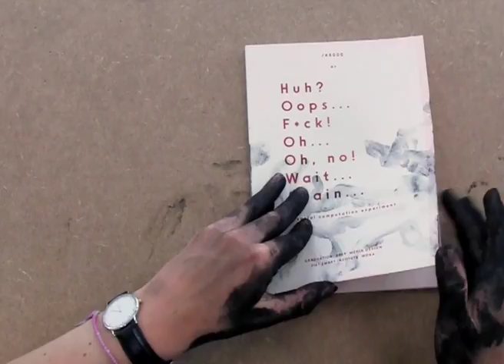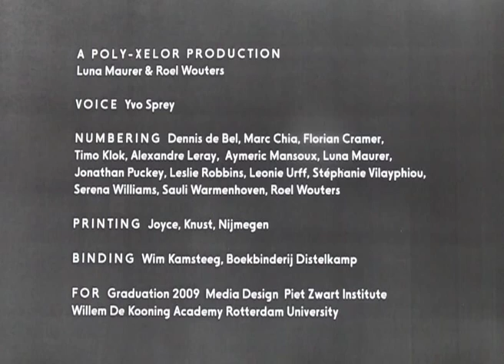Huh? Oops... F*ck! Oh... Oh, no! Wait... Again...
is a Poly-Xelor Production
Luna Maurer & Roel Wouters

Voice: Yvo Sprey

A social computation experiment

Graduation Catalogue 2009
Media Design Department,
Piet Zwart Institute WDKA, Rotterdam.
With: Serena, Sauli, Timo, Dennis, Alexandre, Stéphanie, Leonie, Marc, Hans-Willem, Leslie, Florian, Roel and Luna.

Identifying the pages of the catalogue with charcoal and pencil.